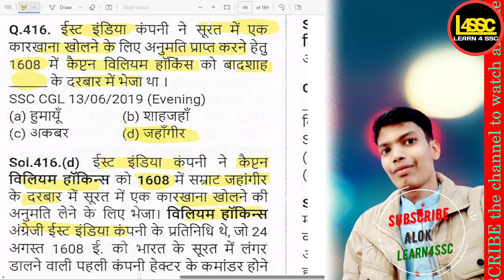ईस्ट इंडिया कंपनी ने सूरत में एक कारखाना खोलने के लिए किसे दरबार में भेजा था?, Who SSC CGL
writeralok
ईस्ट इंडिया कंपनी ने सूरत में एक कारखाना खोलने के लिए किसे दरबार में भेजा था?, Who did the East India Company send to the court to obtain permission to establish a factory in Surat?, East India Company ne Surat mein ek karkhana kholne ke liye kisay darbaar mein bheja tha?,